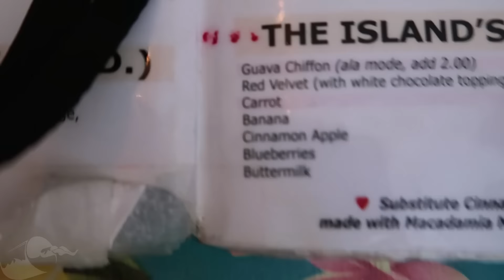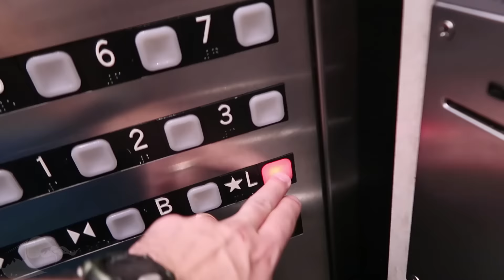Hawaii Honeymoon 3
Peeps! This Is our first official day in Hawaii! Enjoy!

Snapchat kennymolotov